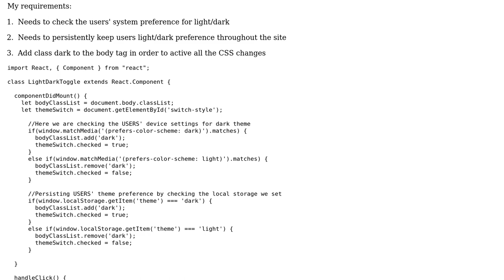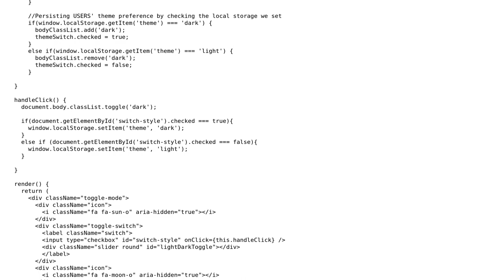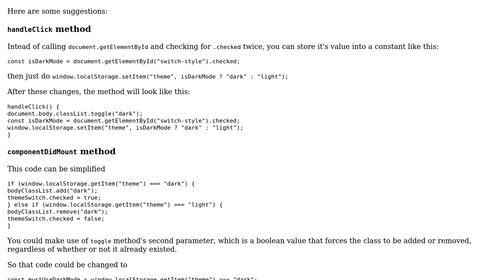Code Review: A light/dark theme toggle react component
With thanks & praise to God, and with thanks to the many people who have made this project possible! | Content (except music & images) licensed under CC BY-SA | Music | Images & others | With thanks to user Kevin Herrera user Jamal user Dan Cantir and the Stack Exchange Network Trademarks are property of their respective owners. You are responsible for your own actions.